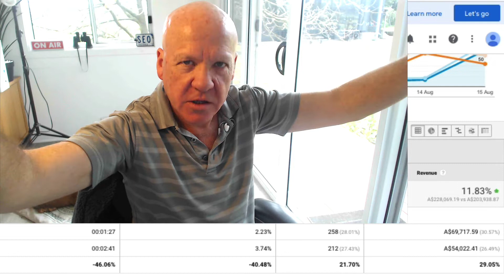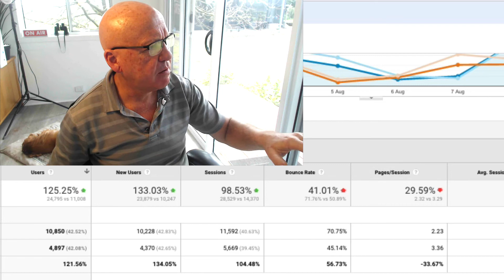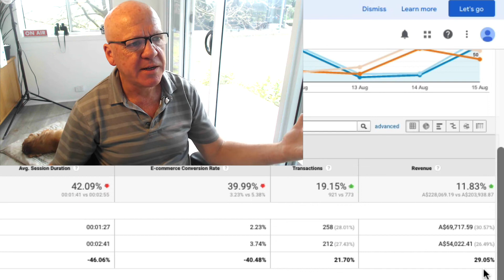Optimise for shoppers not Google to increase sales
So many techniques have sprung from the SEO industry to try and win the favour of the google gods. We should be aiming to please shoppers not Google.